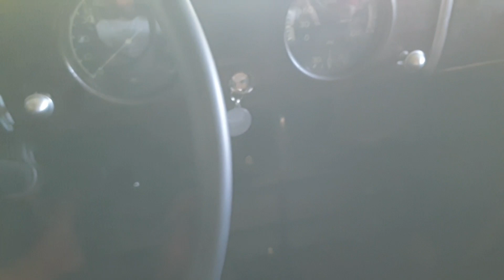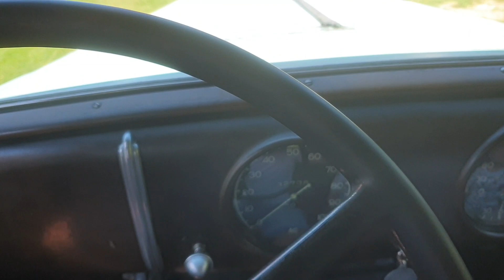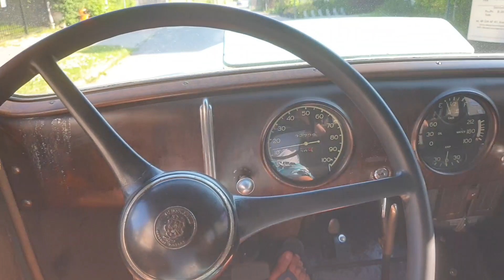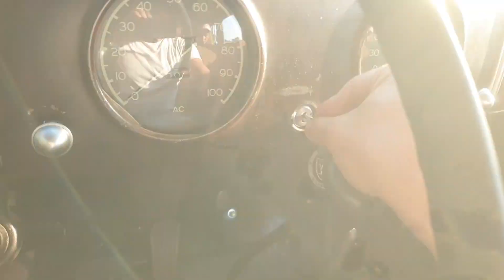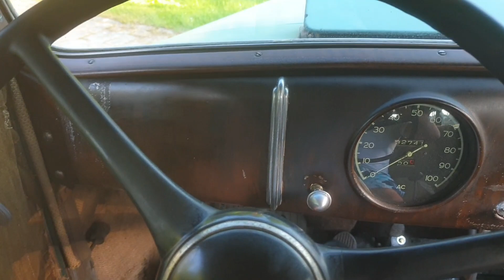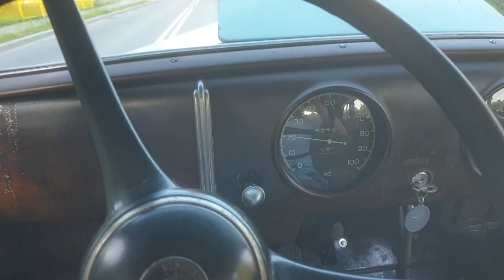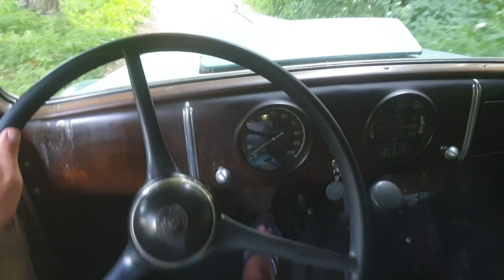Oldkiem nad zalew i lody - Oldsmobile Six f33 1933 19.06.2021 Przysucha zalew Topornia